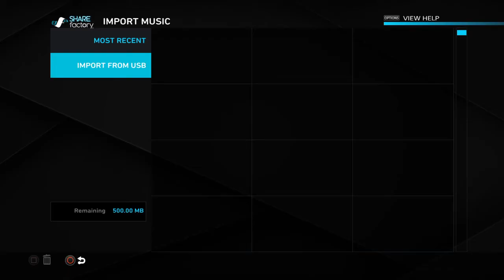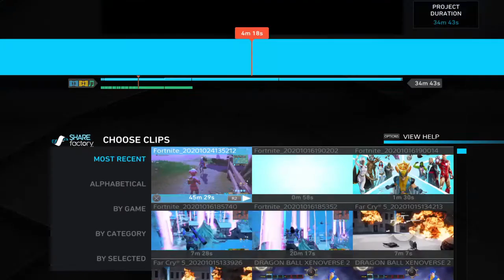SHAREfactory™_20201027205253Armonni Levi